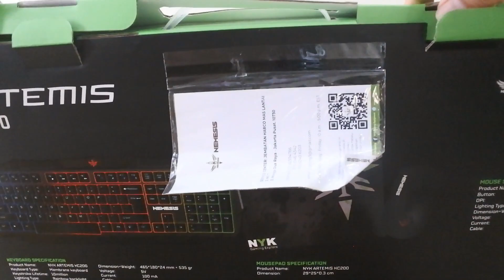UNBOXING KEYBOARD NYK ARTEMIS KC-200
artemis kc 200 keyboard combo dari nyk nemesis ini merupakan kakak dari nyk aurel kc 100. keyboard ini mendapat upgrade yang banyak dari pendahulunya dengan harga yang sama .menarik !!!